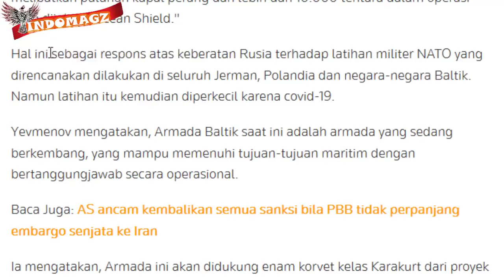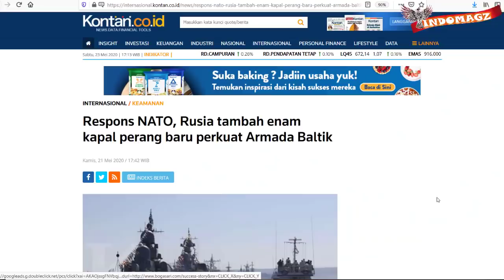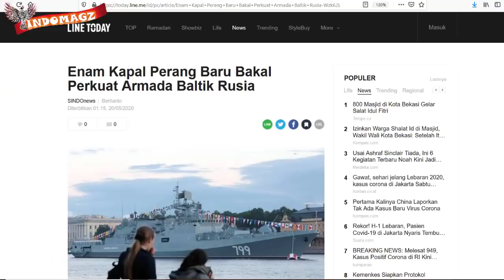TERUSIK NATO!! RUSSIA LANGSUNG TAMBAH 6 KAPAL P3RANG BARU KORVET KARAKURT CLASS di LAUT BALTIC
siapa yang tak tau kalau Russia negara sang beruang merah ini adalah negara dengan militer terkuat no 2 di planet, gak tau kalo diplanet lain
nah Kali ini ada berita baru terkait antara Russia dan Nato
Diketahui bahwa Nato dikatakan akan mengadakan Latihan militer dilaut Baltic direncanakan dilakukan di seluruh Jerman, Polandia dan negara-negara Baltik.
nah akibat hal ini rusia pun sepertinya merasa agak terusik
Pasalnya NATO menggelar latihan di Jerman dimana lokasi itu dekat dengan markas Armada Baltik Rusia.
Wah wah wah,,, beruang dibangunin, kalo gak tidur lagi ya jadi ngamuk nih bos
Nah terkait rencana Latihan nato tersebut, Moskow pun dikatakan meradang dan siap menambah kekuatan ke Armada Baltik sebagai respon kehadiran mereka untuk membendung kekuatan NATO.
Tak tanggung2 bos, bisa buat nato terkejut terheran2
Rusia dikatakan akan menambah enam kapal p3rang baru untuk memperkuat Armada Baltik
Kehadiran kapal per4ng baru ini sebagai respons terhadap NATO yang memperkuat sistem pertahanan militernya di negara-negara Baltik.
armada baltik Russia ini pun akan didukung enam kapal korvet kelas Karakurt dari proyek 22800,
empat unit dari korvet tersebut akan dilengkapi dengan sistem anti-pesawat Pantsir-M.
Kelas kapal Karakurt diharapkan mulai beroperasi aktif di bawah siklus pengadaan saat ini, sebelum tahun 2027,